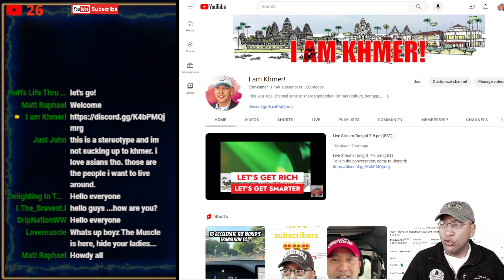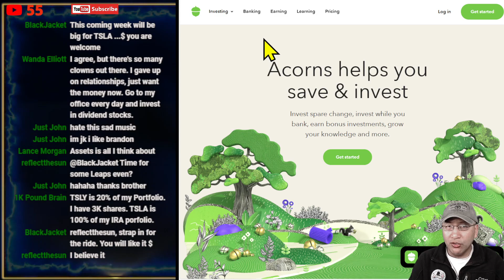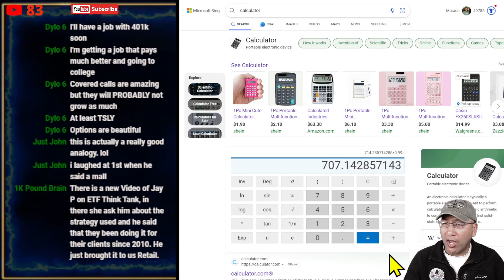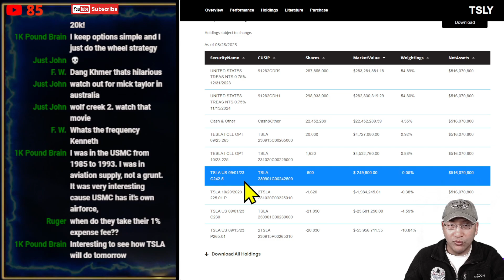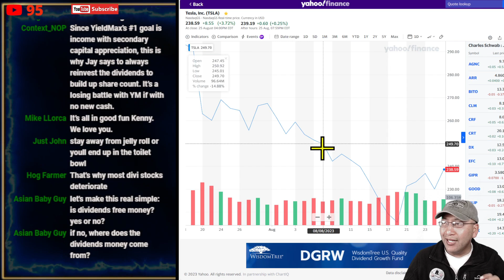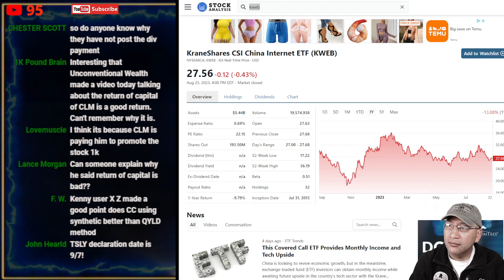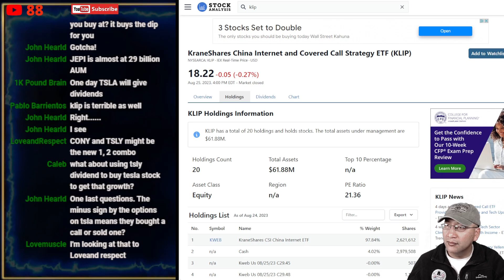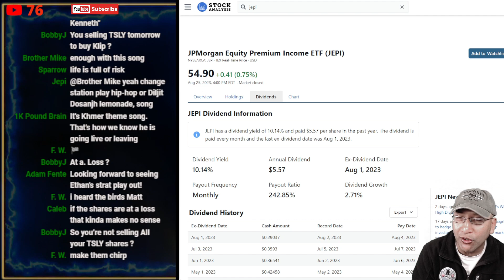Live Stream (unedited) - Sunday 27 August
Timeline:
Aug 2023 - Moved $30,000 to my Charles Schwab Account, currently sitting at a $47,000 portfolio
Aug 2023 - Reached $2,000 monthly income from dividend goal

My stock list as of today's date:
KLIP, KraneShares China Internet and Covered Call Strategy ETF
TSLY, YieldMax TSLA Option Income Strategy ETF
BITO, ProShares Bitcoin Strategy ETF (BITO)
SVOL, Simplify Volatility Premium ETF
OARK, YieldMax Innovation Option Income Strategy ETF
RYLD, Global X Russell 2000 Covered Call ETF
QYLD, Global X NASDAQ 100 Covered Call ETF
CLM, Cornerstone Strategic Value Fund
CRF, Cornerstone Total Return Fund
TLTW, iShares 20+ Year Treasury Bond BuyWrite Strategy ETF
PFLT, PennantPark Floating Rate Capital
SLRC, SLR Investment Corp
ARR, ARMOUR Residential REIT
PSEC, Prospect Capital Corporation
PRT, PermRock Royalty Trust
SJT, San Juan Basin Royalty Trust
DX, Dynex Capital
TBLD, Thornburg Income Builder Opportunities Trust
ORC, Orchid Island Capital
EFC, Ellington Financial Inc
SCM, Stellus Capital Investment Corporation
GOOD, Gladstone Commercial Corporation
AGNC, AGNC Investment Corp
PVL, Permianville Royalty Trust
CRT, Cross Timbers Royalty Trust
GIPR, Generation Income Properties
MTR, Mesa Royalty Trust